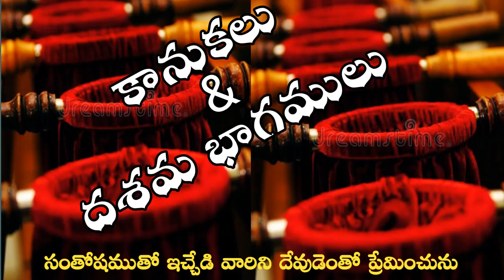Lord God is speaking, Do you listen. (# 671)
Pastor K. Stephen Bangaru Raju Garu.
Kakinada. AP

Telugu Pentecostal Fellowship
Muscat  Oman. Since.. 1982